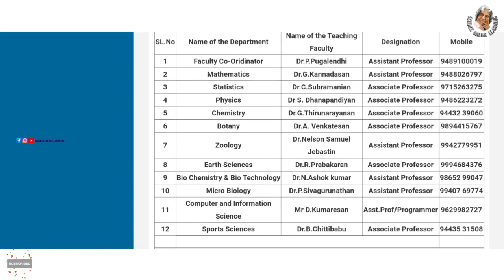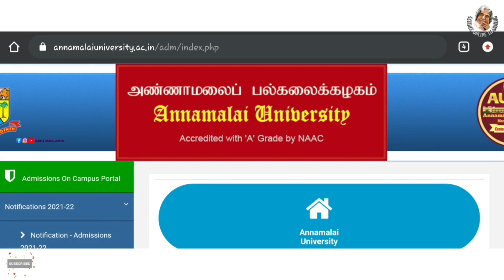Annamalai university rank list 2021 | annamalai university merit list 2021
❤GANDHIGRAM UNIVERSITY 🔴

❤ANNAMALAI UNIVERSITY 🔴

❤TANUVAS🔴

❤TNGASA🔴

❤TNAU🔴

❤TNJFU 🔴

♥️Science Facts

♥️SCIENCE EXPERIMENTS ♥️

🛑🛑🛑*SAMACHEER*🛑🛑🛑